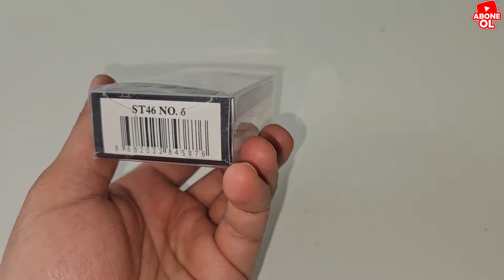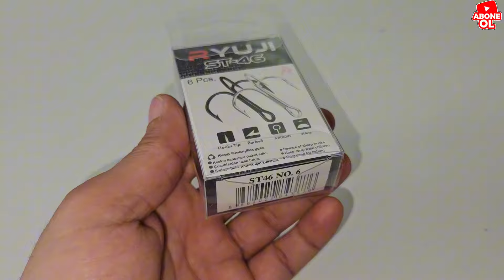LÜFER AVI YAPIYORSAN SPİN VE LRF İLE BU VİDEO işine yarar dişli çinekop Lüfer avı püf noktaları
lüfer lüferavı atçekbalıkavı kışıklalüferavı maketlelüferavı lüfer avı çinekop Avında kullandığımız kaşıklar hansen piligrim 22 grm fladen nidingen 22grm savager seeker 28 grm beyaz ve limon hansen fayt 18 grm ve 22 grm bunlar çinekop Lüfer avında vazgeçilmez kaşıklarım